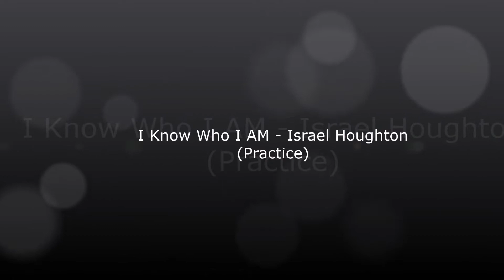I know Who I Am - Israel Houghton